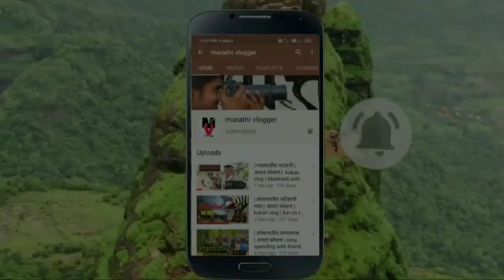| टाकल्याची भाजी | कोकणातील रानभाज्या | poladpur Raigad | आपले कोकण | Kokan Vlog |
नमस्कार मित्रांनो माझं नाव अनिकेत चिनकटे आणि तुमचं ह्या मराठी vlogger या you tube channel मध्ये स्वागत  आहे .

About vlog :

  आज तुम्हाला मी कोकणातली रानटी भाज्या ह्या बद्दल vlog बनवला आहे .तर त्यापैकी आज मी धांडकीची भाजी ह्या related vlog बनवला आहे .तर मित्रानो हा vlog आवडला असेल तर आपल्या channel ला subscribe करायला विसरू नका🙏

 | Marathi Vlogger | Marathi Youtuber | Marathi Vlogs | Marathi blogger | Marathi Vlog | Kokankar | Maharashtrian Vlogger | Maharashtrian blogger | Konkan Vlogs |